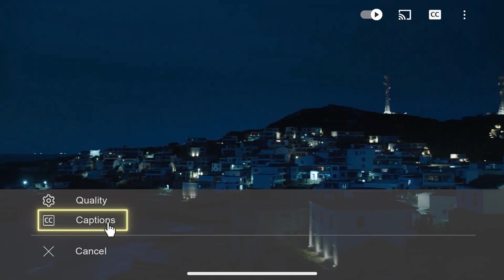🌠Cinderella's wish is to have a couple of babies after her passion night with Boss!